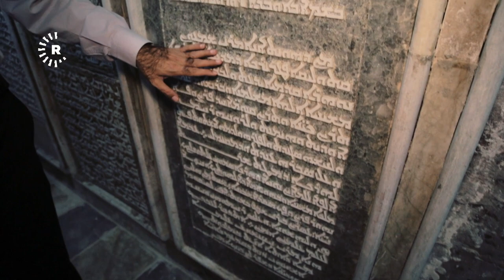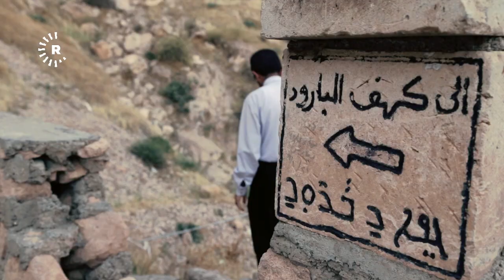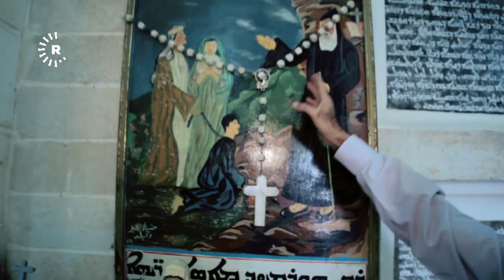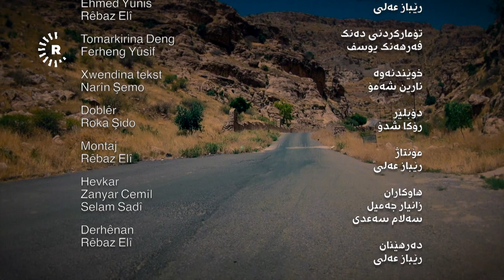Documentary | Dêra Rebban Hormiz | دێری رەببان هورمز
دێری رەببان هورمز دەکەوێتە چیای باعەدرێ. دوو کیلۆمەتر لە ناوچەی ئەلقوش و 45 کیلۆمەتر لە شاری موسڵ دوورە. دروستکردنی دێرەکە دەگەڕێتەوە بۆ سەدەی حەڤدەی زایینی لەسەر دەستی رەببان هورمز دروستکراوە.

Rudaw Stream
رووداو ستریم